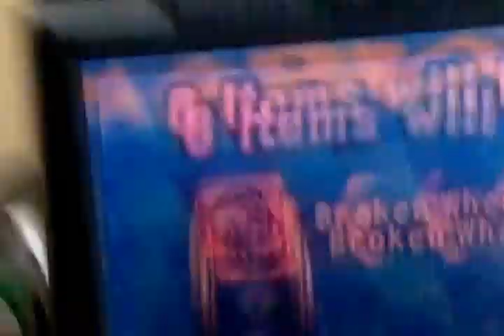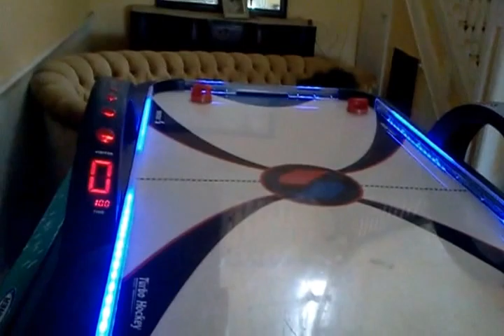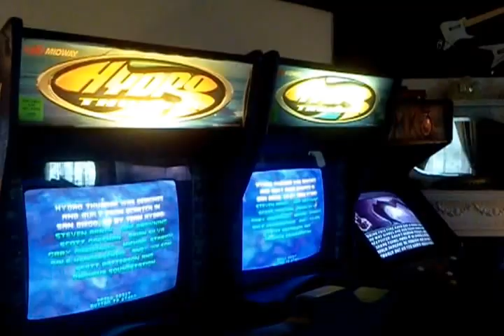Mario Kart Arcade GP modded Wii & my arcade games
Game at beginning is Mario Kart Arcade GP and the 8 year old kid next door playing it.. It's on a soft modded wii running quadforce and the iso's themselves.. I have MK Arcade GP 1 and 2 and also F Zero AX all running on the triforce engine for the arcades.. Also have a 2 tb hdd with 487 wii games on it running wiiflow and usb loader.. My ps3 is a first gen fat ps3 0a1 with 300 gig internal and 500 gig external usb.. Rogero 4.46.01 and multiman.. Have about 70 ps3 games.. Most recent was GTA 5.. The arcade games in my house are Raiden, Ms. Pacman, 60 in 1, Arctic Thunder, Area 51, Mortal Kombat 3, and two Hydro Thunders linked together.. Air Hockey Table is a Sportcraft from Craigslist for $100.. The nicest table that sportcraft carries.. All my games came cheap and from craig's list..While using List Alert.. A must have in my opinion for arcade game collectors.. Thanks for looking..  Have any questions just ask..